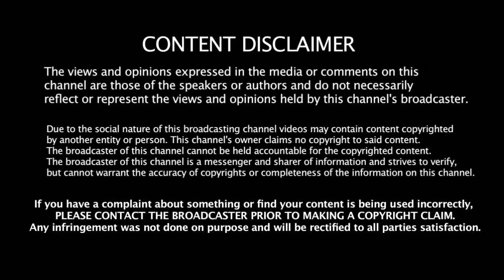விராட் கோஹ்லி அனுஷ்கா சர்மா மும்பையில் வசிக்க போற வீடு பற்றி தெரியுமா | Virat Kohli House In Mumbai